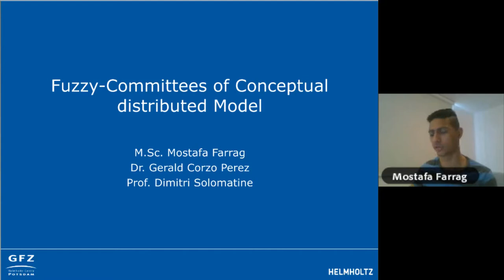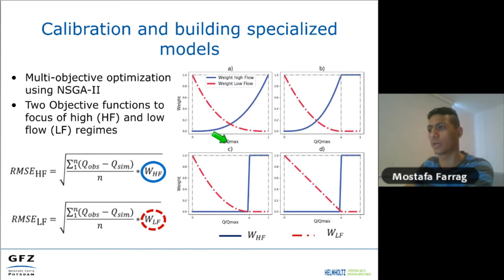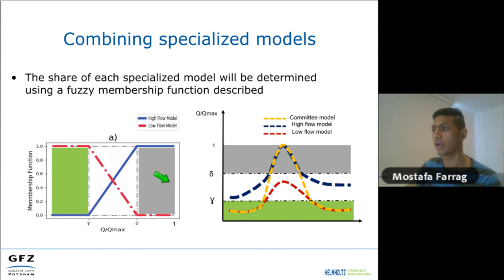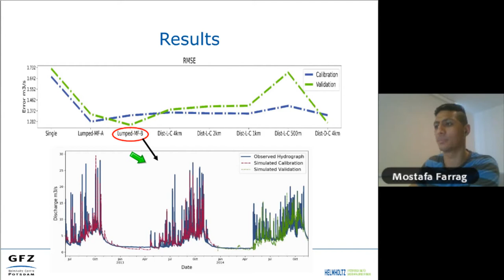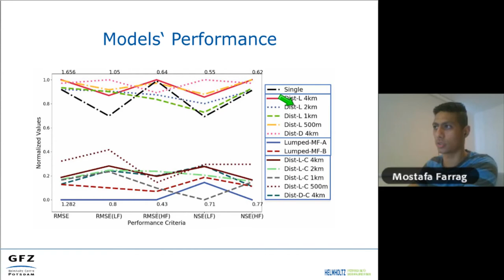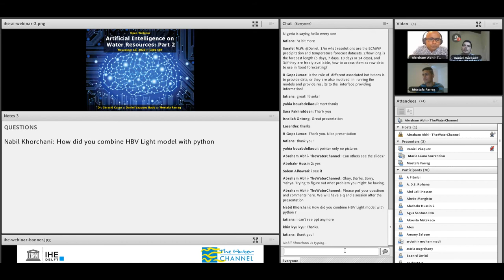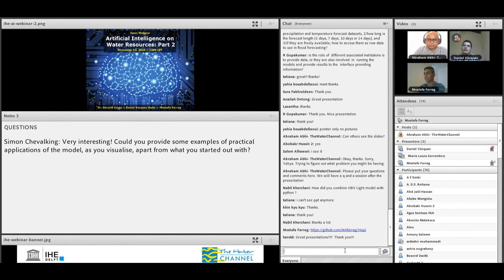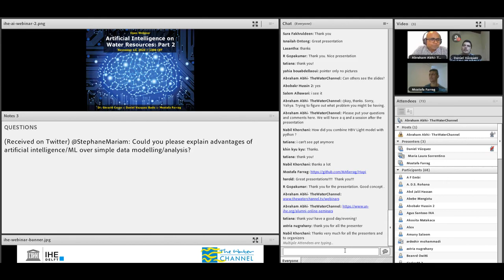IHE Delft 💧 Case study: Benefits of using a modular approach “The fuzzy committee model”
This case study is given by alumnus Mostafa Farrag. It is part of the Alumni & Partners Online Seminar on Artificial Intelligence on Water Resources.

Mostafa Farrag discusses the benefit of using a modular approach, “The fuzzy committee model” of building specialized models to reproduce specific responses of the catchment, and the applicability of using predicted runoff from specialized models with certain weights based on a fuzzy membership function to form a fuzzy committee model.

MSc Mostafa Farrag, from Egypt, MSc and Marie-Curie Early stage researcher, is a civil engineer specialized in hydrological & hydrodynamic models who worked on the large-scale flood risk assessment on river-dyke-floodplain interoperability in the EU project SYSTEM-RISK ETN.

Currently Mostafa works in GFZ Helmholtz centre Potsdam, and doing his PhD at Potsdam University in Germany to develop a 1D-2D hydrodynamic modelling software for a large-scale flood risk modelling and apply it for all German basins.

He also has worked as a water environmental engineer for an international company in Egypt and had experience in design and analysis of wet utilities infrastructure in big projects in Asia and Africa.

Mostafa Holds a MSc in Hydroinformatics from UNESCO-IHE (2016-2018), his Master thesis focused on improving the performance of Hydrological models for flood forecasting by exploring a spatiotemporal simulation of dynamic weighting of hydrological models.